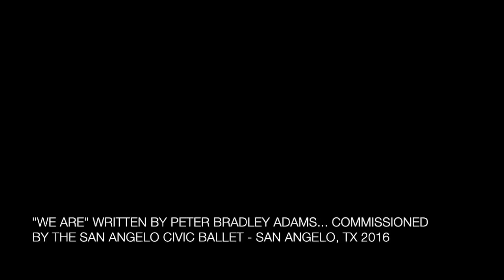We Are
I was commissioned by the San Angelo Civic Ballet to write a batch of songs for a piece called "We Are".  The piece was conceived of and choreographed by Gina Patterson, and featured three members of the Nashville Ballet: Mollie Sansone, Christopher Stuart, and Julia Eisen.
Lex Price and I performed the songs live with the dancers at the San Angelo River Stage in May of 2016.  Here is some footage from the rehearsals, and the recorded version of the song "We Are" which will be released on my forthcoming record in March 2017.